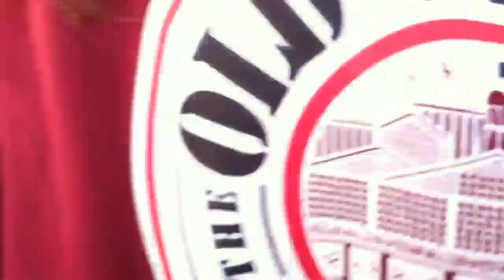Going to dunkin donuts for field trip lol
Lol do we made a pit stop to dunkin donuts after the field trip how does that happen? Haha once in a life time
FANMAIL